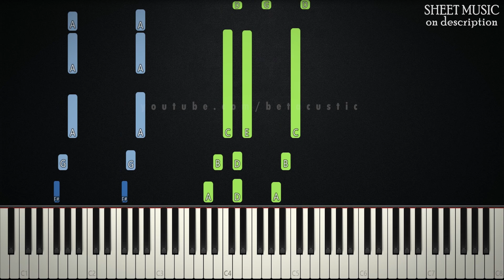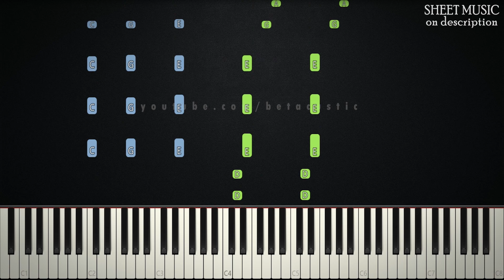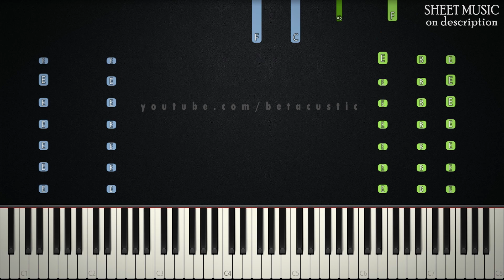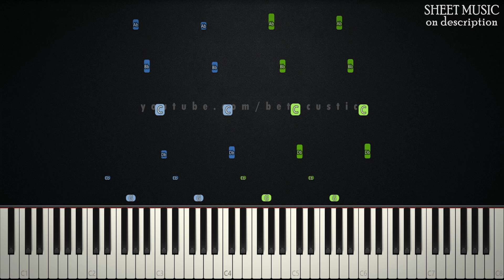I'll Make A Man Out Of You - Mulan | HARD PIANO TUTORIAL + SHEET MUSIC by Betacustic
🌟Song Key: e minor

In this piano tutorial you can learn HOW TO PLAY "I'll Make A Man Out Of You" by Mulan, HARD version

🌟English Lyrics:
Let's get down to business
To defeat the Huns
Did they send me daughters when I asked for sons?
You're the saddest bunch I ever met
But you can bet before we're through
Mister, I'll make a man out of you

Tranquil as a forest
But on fire within
Once you find your center
You are sure to win
You're a spineless, pale, pathetic lot
And you haven't got a clue
Somehow I'll make a man out of you

I'm never gonna catch my breath
Say goodbye to those who knew me
Boy, was I a fool in school for cutting gym
This guy's got 'em scared to death
Hope he doesn't see right through me
Now I really wish that I knew how to swim

[Chorus:]
(Be a man)
You must be swift as a coursing river
(Be a man)
With all the force of a great typhoon
(Be a man)
With all the strength of a raging fire
Mysterious as the dark side of the moon

Time is racing toward us till the Huns arrive
Heed my every order and you might survive
You're unsuited for the rage of war
So pack up, go home you're through
How could I make a man out of you?

🌟Gear:
Yamaha DGX-660B
The Maverick, The Grandeur (Native Instruments)
Synthesia
PC